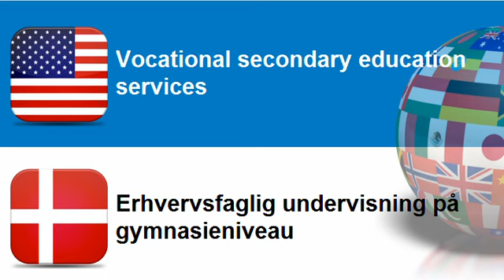Learn Danish = Topic = Education and training services